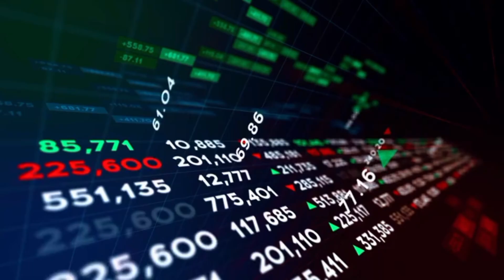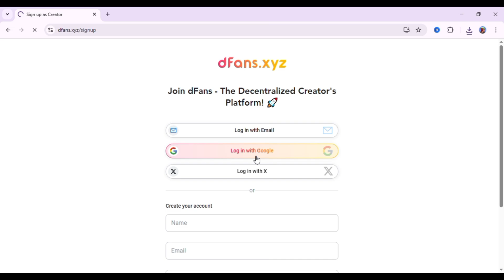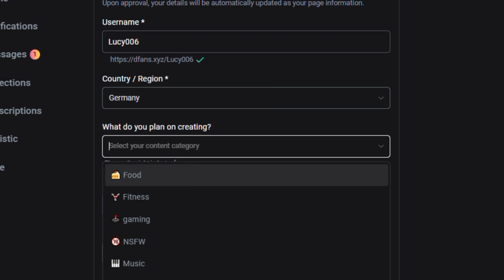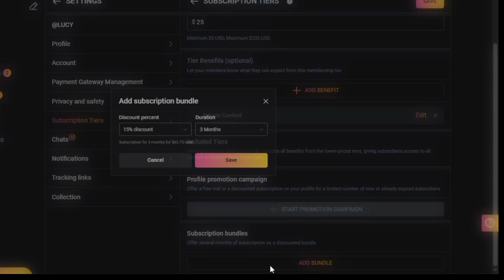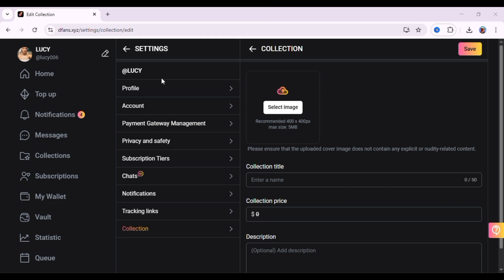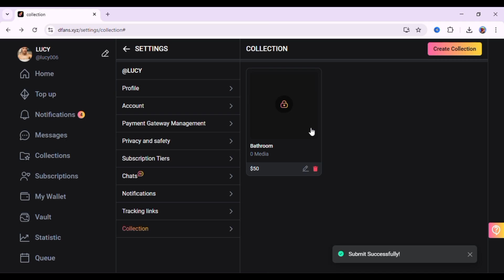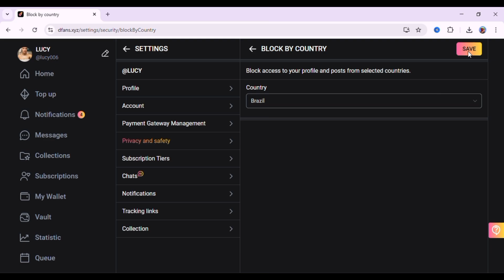How to Sell Uncensored AI Images on DFANS & Earn Real Cash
Discover a step‑by‑step walkthrough on setting up your DFANS creator account—creating subscription tiers, AI chatbot, paid posts, collections, wallet setup, privacy controls, and more.

00:00 - Stop Wasting Your AI Content  (Intro)
00:39- What’s DFANS?  (Platform)
01:39- Create Your Creator Account  (Signup)
01:52- Build Your Paid Profile  (Profile Setup)
03:24- Set Up AI Auto Chat  (Auto Chat)
04:26- Upload AI Collections  (Collections)
05:44 - Protect Your Content  (Privacy)
06:05 - Final Tips & How to Get the Tool  (Outro)

👇 Don't forget to:
• Like – It tells YouTube your video is valuable
• Share – Get your friends on board